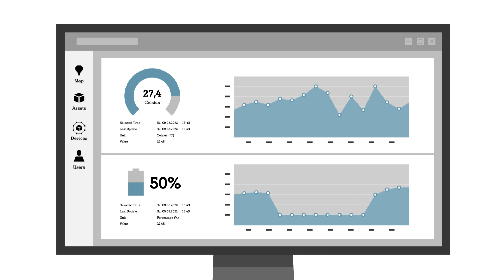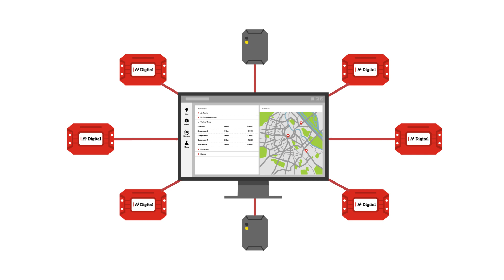A1 Digital Asset Insight (Deutsche Version)